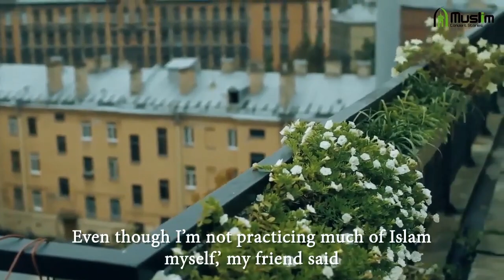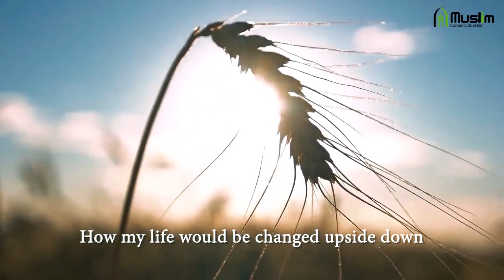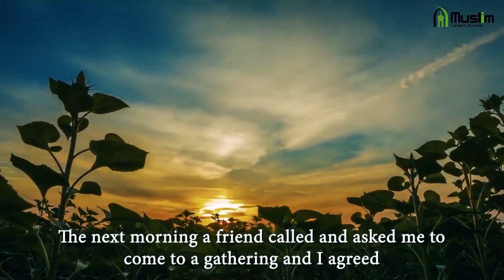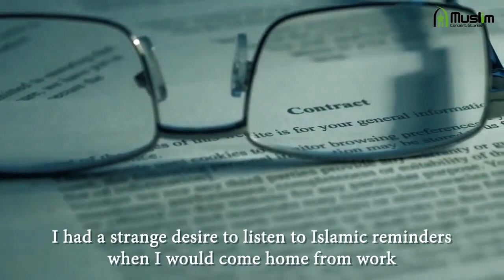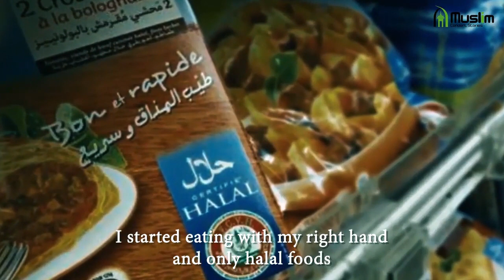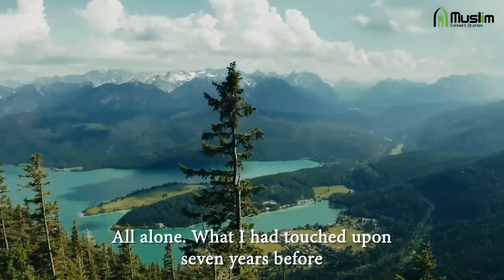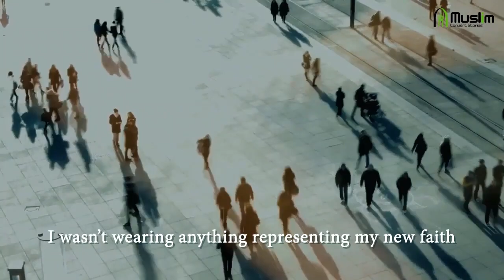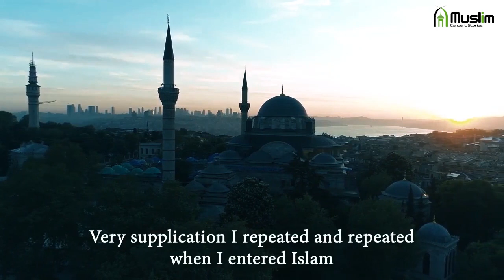My Journey to Islam started with a NIGHTMARE